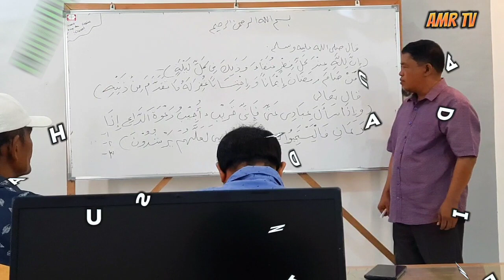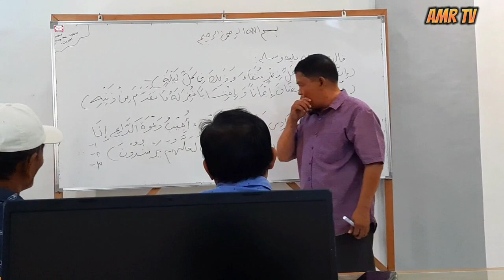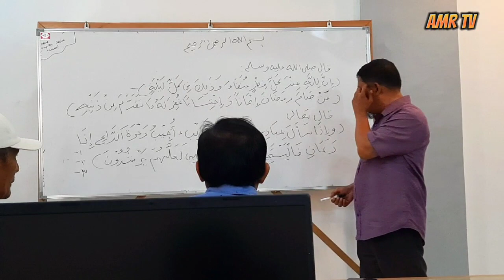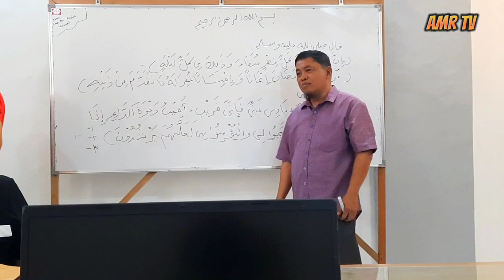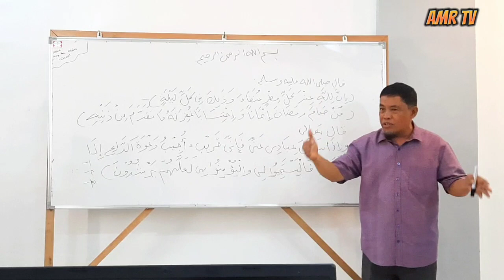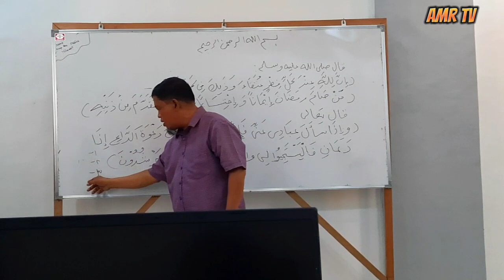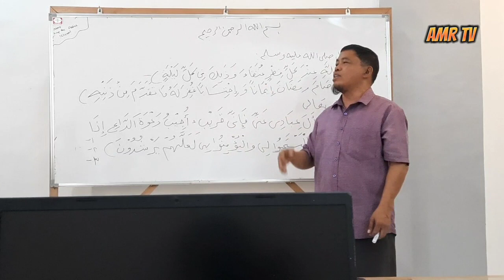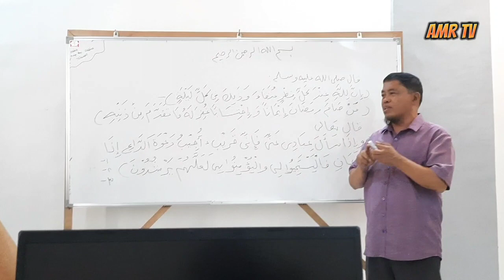TUDTULAN KANU BABAY A BAYAS | UST. ABDULWAHAB KAWILAN | RAMADAN 2024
This video is taken during our arabic lecture performed by Ust. Abdulwahab Kawilan
preaching
ramadan 2024
history of a girl who can never be pregnant
ramadan lecture 2024
muhadara 2024